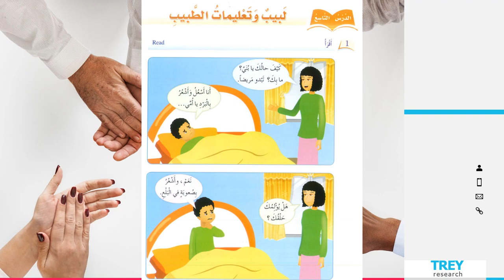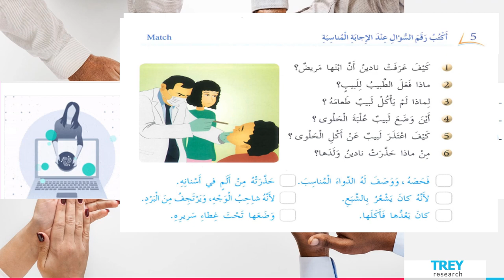الأسبوع الثامن - أنا مبدع - اكتساب اللغة - الطور الثاني - المعلمة بيان جابر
وصف الأسبوع الثامن

يقوم الفيديو بشرح المادّة الّتي سنقوم بشرحها خلال الأسبوع الثامن.